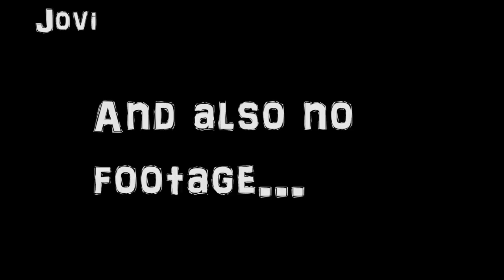Lets Play Rainbow Six Vegas Part 1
Join Jovi Mica and Lyza as they try cooperate long enough to kill all of the terrorists.